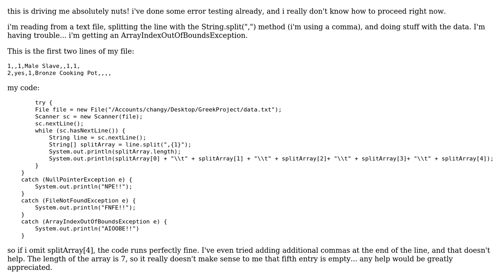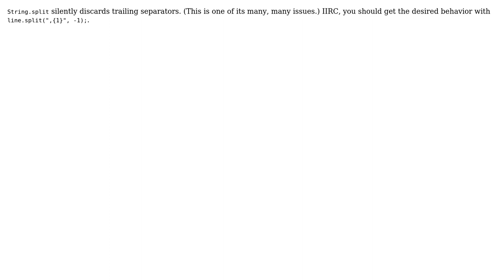String.split not working as intended (2 Solutions!!)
String.split not working as intended

With thanks & praise to God, and with thanks to the many people who have made this project possible! | Content (except music & images) licensed under CC BY-SA | Music | Images & others | With thanks to user Yuen Hsi user rgettman user Louis Wasserman and the Stack Exchange Network Trademarks are property of their respective owners. You are responsible for your own actions.